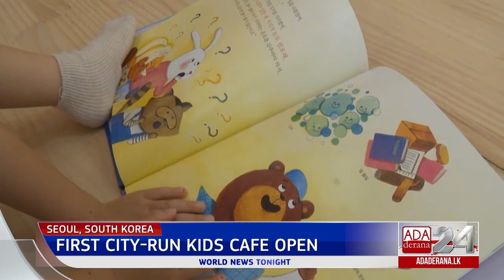Ada Derana World News Tonight | 09th June 2022